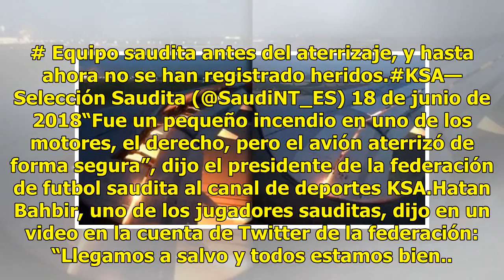Video, Se incendia un motor del avión de la selección de Arabia Saudita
Rostov del Don, Rusia.- Un motor del avión que transporta a la selección de Arabia Saudita en el Mundial de Rusia-2018 se incendió durante el vuelo que llevaba al equipo a Rostov del Don, donde el combinado asiático jugará su próximo partido por el Grupo A, el miércoles contra Uruguay, informó la fe...